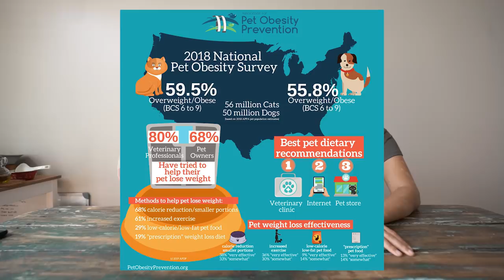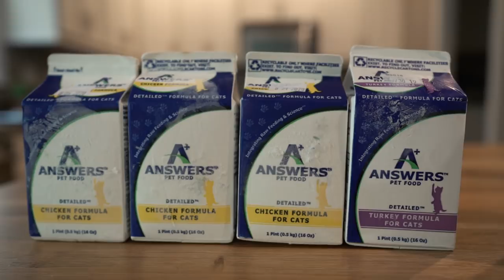Raw Feeding Your Dog!? Our Experiences and Tips